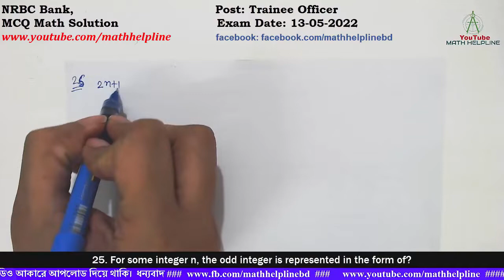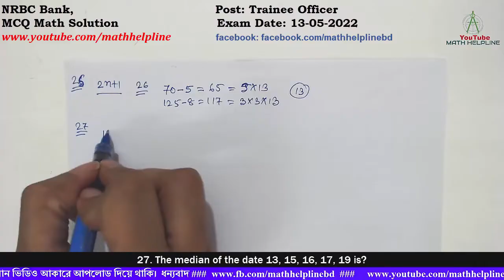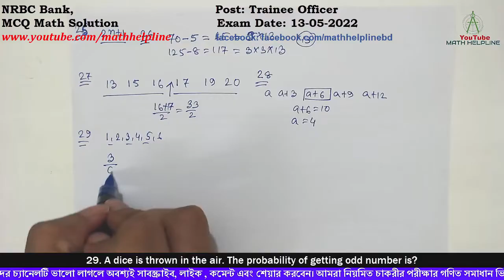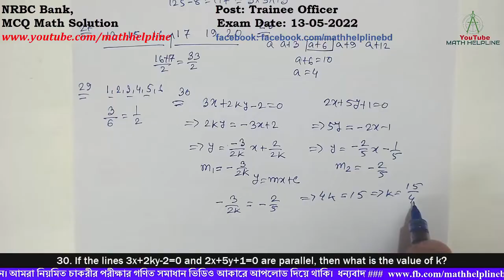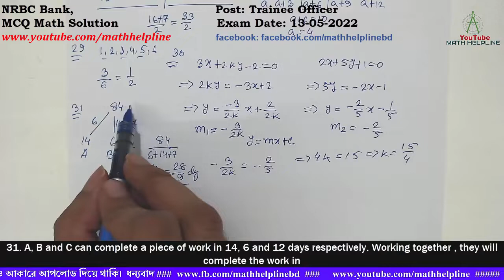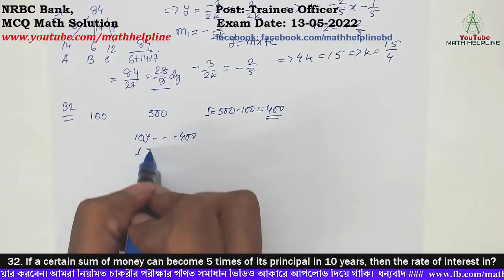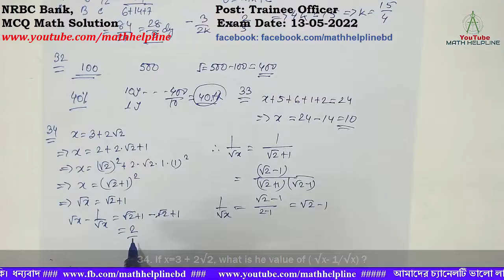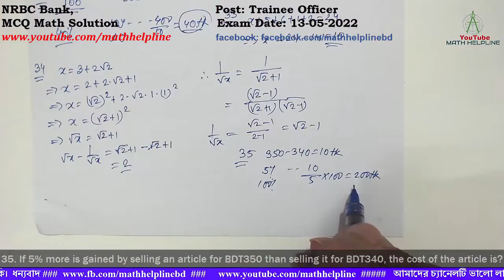NRBC Bank, Post: Trainee Officer MCQ Math Solution Exam Date: 13-05-2022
NRBC Bank, Post: Trainee Officer
MCQ Math Solution Exam Date: 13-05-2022

25. For some integer n, the odd integer is represented in the form of?
26. The largest number which divides 70 and 125, leaving remainders 5 and 8 respectively is :
27. The median of the date 13, 15, 16, 17, 19 is?
28. If the average of a, a+3, a+6, a+9 and a+12 is 10, then a is equal to
29. A dice is thrown in the air. The probability of getting odd number is?
30. If the lines 3x+2ky-2=0 and 2x+5y+1=0 are parallel, then what is the value of k?
31. A, B and C can complete a piece of work in 14, 6 and 12 days respectively. Working together , they will complete the work in
32. If a certain sum of money can become 5 times of its principal in 10 years, then the rate of interest in?
33. If the sum of frequencies is 24, then the value of x in observation: x, 5, 6, 1, 2 will be
34. If x=3 + 2√2, what is he value of ( √x- 1/√x) ?
35. If 5% more is gained by selling an article for BDT350 than selling it for BDT340, the cost of the article is?
36. Solve (1 – 1/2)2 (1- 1/3)2